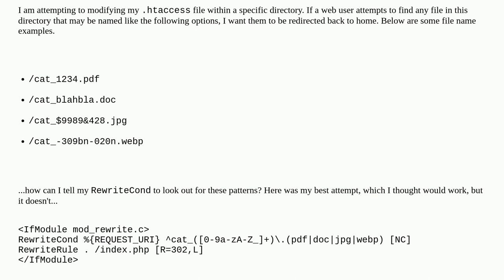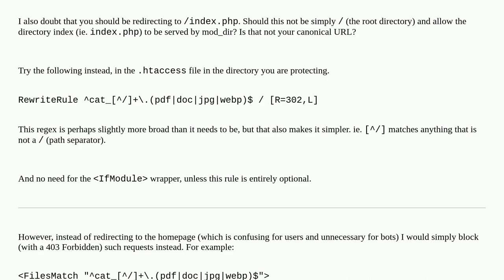How to match beginning of file name using htaccess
A special thanks goes out to the awesome community

  apache2 .htaccess mod-rewrite